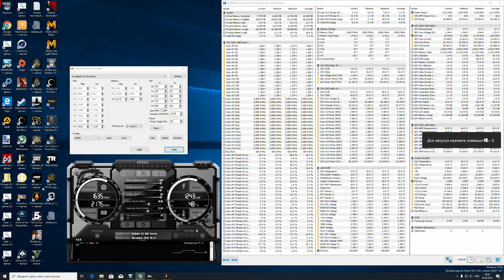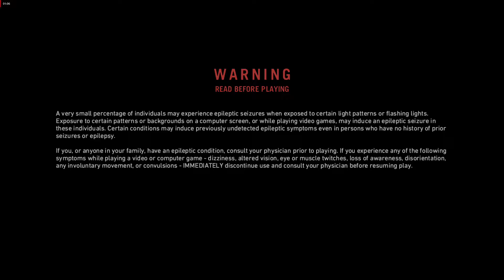Far Cry Primal 1920x1080 RX 590